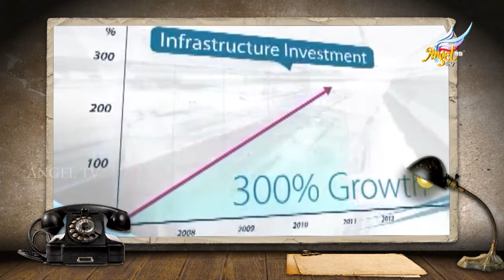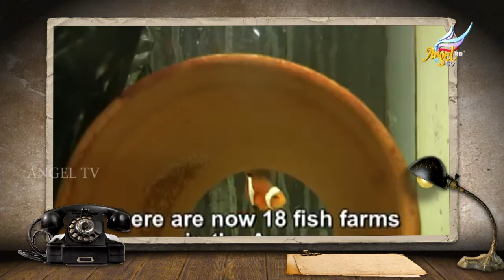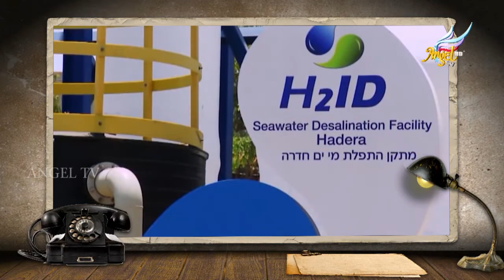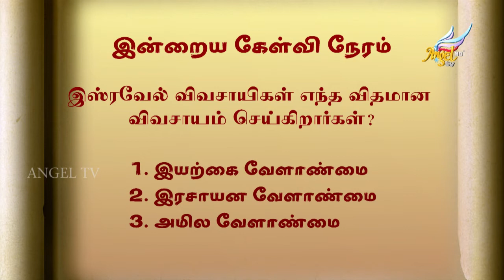Signs Lab | இஸ்ரேல்-அத்திமரத்தின் கதை | Ep 25